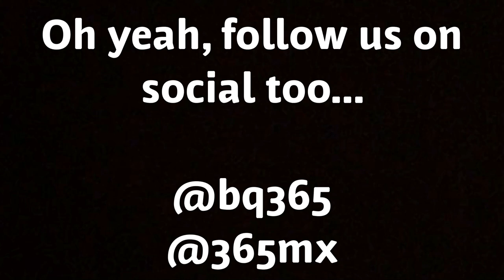Behind the Music - Vlog Intro w/ Uncle Gabe - 365 Vlogs w/ Brett Cue - 078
Meet my friend, Gabe!